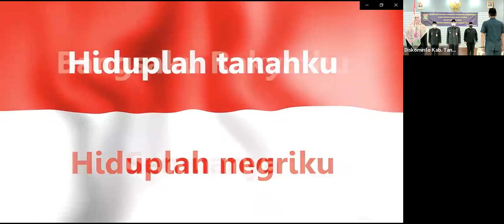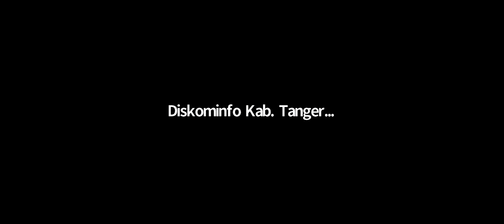Bupati Zaki Lantik 196 Pejabat Fungsional melalui Penyetaraan Jabatan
Tangerang - Bupati Tangerang Ahmed Zaki Iskandar melantik dan mengambil sumpah/janji sebanyak 196 pejabat pengawas ke dalam jabatan fungsional melalui penyetaraan jabatan di lingkup Pemkab Tangerang. Wakil Bupati H.Mad Romli juga hadir dalam acara pelantikan pejabat fungsional.

Acara tersebut digelar di Aula Dharma Wanita Pendopo Kabupaten Tangerang Jl. Ki Samaun Kota Tangerang tersebut dilakukan secara simbolis kepada 4 orang dan sisanya mengikuti secara virtual zoom di masing-masing OPD.

Bupati Zaki mengatakan bahwa Pelantikan dan pengambilan sumpah jabatan bukan hanya  amanat dan implementasi peraturan perundang-undangan, khususnya Peraturan Menteri Pendayagunaan Aparatur Negara dan Reformasi Birokrasi, Nomor 17 Tahun 2021 tentang Penyetaraan Jabatan Administrasi ke Dalam Jabatan Fungsional. Namun didasari atas kebutuhan dan percepatan peningkatan pelayanan kepada masyarakat.

Dia juga meminta para pejabat yang dilantik tidak hanya memenuhi target pribadi yakni penilaian angka kredit dan kenaikan pangkat. tetapi bekerjalah dengan jujur, disiplin dan memahami substansi pekerjaannya sesuai dengan ketentuan peraturan perundang-undangan.